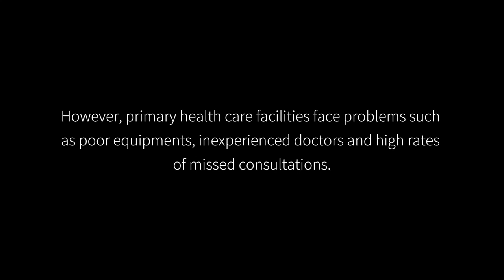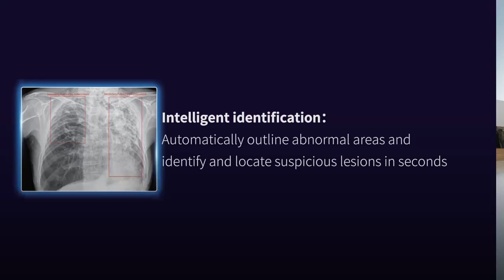29th World Tuberculosis Day,Browiner is always with you!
24 March marks the 29th World Tuberculosis Day. Tuberculosis is still an infectious disease that poses a serious threat to human health. Early detection and diagnosis is the only way to control TB. Browiner offers portable DR with AI-assisted TB detection solution to help build a TB-free community. End TB, Browiner is always with you！
-This video was created on 24th of March 2024